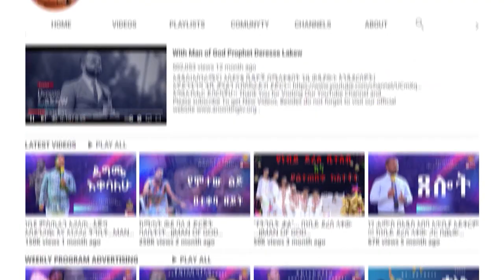አስደንጋጭ…ከነቢይቷ ሆድ ውስጥ የወጣው አውሬ..Addis Ababa//አዲስ አበባ //ቁ.2// አጥቢያ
ADDRESS
BISHOFTU-DEBREZEIT
/ETHIOPIA/